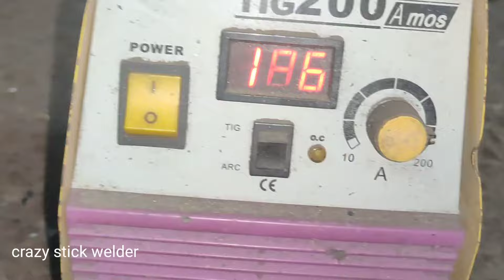how to weld perfectly 0.7 mm ss sheet,good idea for very thin steel metal welding,crazy stick welder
trick for beginners
how to band steel pipe
how to band square tube
how to band round tube
how to band square bar
how to band flat bar
how to band pipe
how to band sariya
how to band patti
how to weld for beginners whistlinediesel
how to weld alluminium for beginners
how to tig weld alluminium for beginners
how to mig weld alluminium for beginners
how to weld alluminium tig settings
how to forge weld in a Gas forged
how to arc welding for beginners
how to flux welding for beginners
how to weld cast aluminium
how to weld downhill tig
how to weld dog cage
how to weld dual sheild
how to weld different metal
how to weld disc brake mount
how to weld door hinges
how to weld exhaust pipe with stick welding
how to weld hinges of metal gate
how to weld hole
rusty metal welding
welding work
welding machine
welding trick for beginners